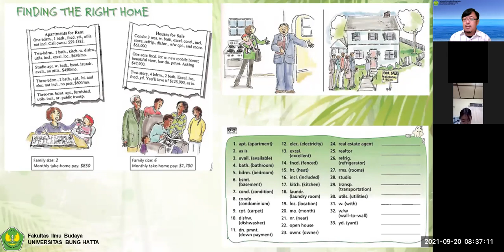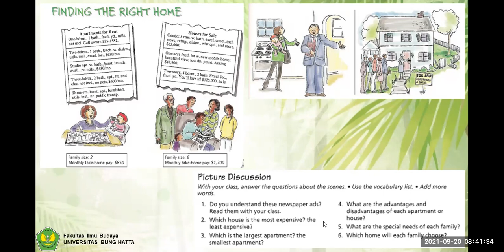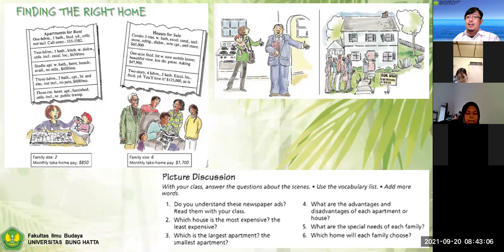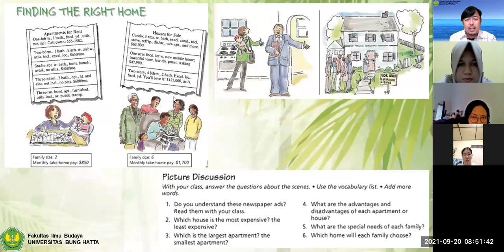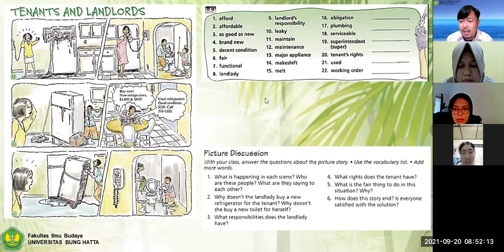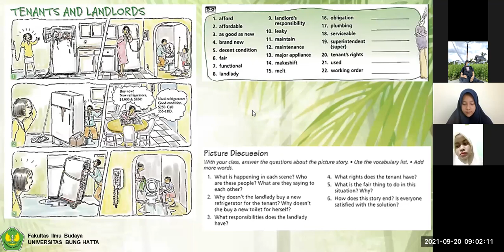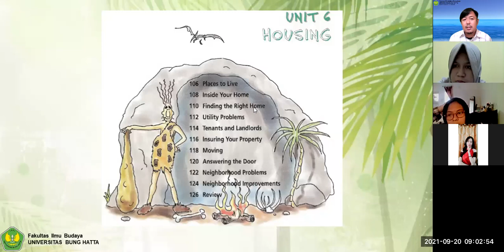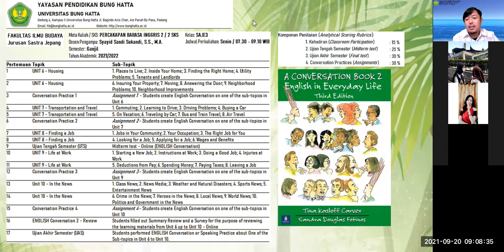[1] Session 3 - ENGLISH Conversation 2